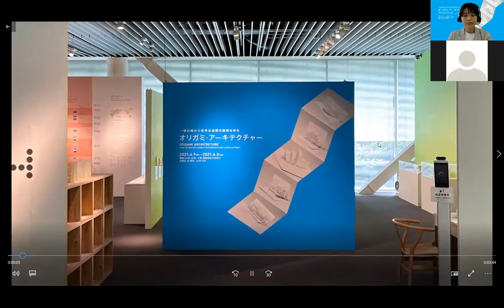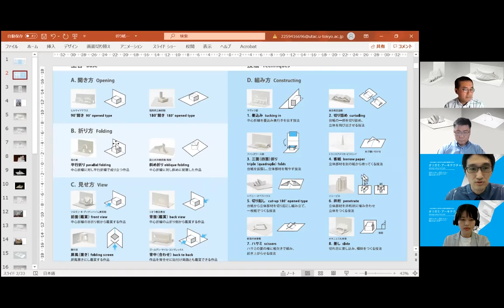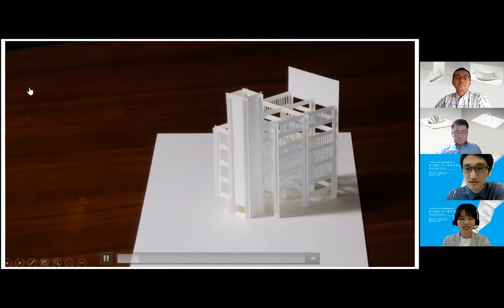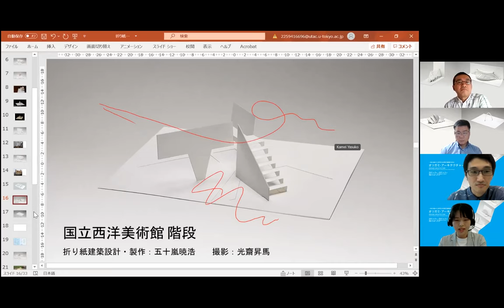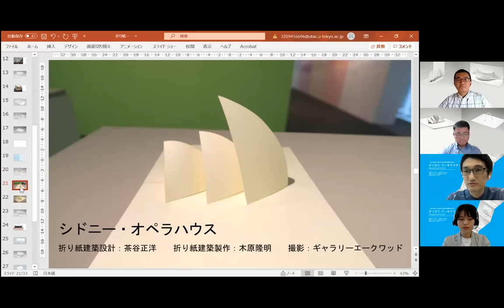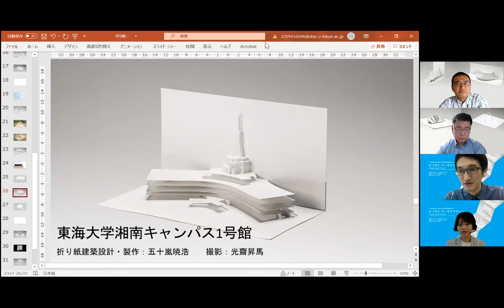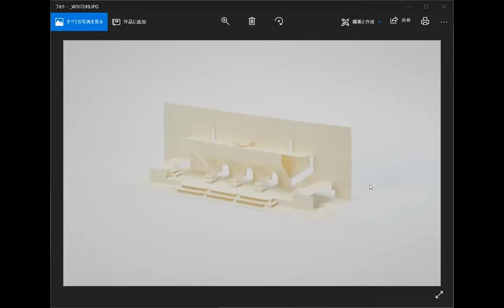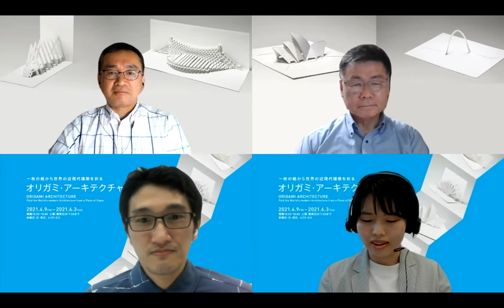オンライントークショー「オリガミ・アーキテクトに聞く！カミわざの真髄」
折り紙建築に込められた"カミわざ"の数々とその裏側、折り紙建築の成り立ちなどを紐解きます。

2021年5月15日（土）16：00～17：30 オンライン配信
講師：
木原隆明（折り紙建築家）
五十嵐暁浩（折り紙建築家）
林憲吾（東京大学生産技術研究所准教授）